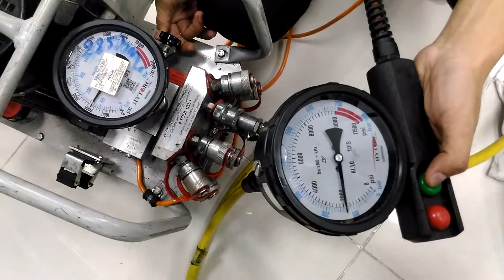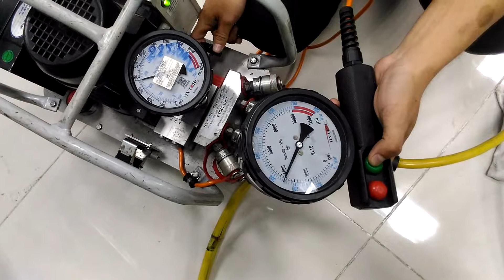Phương pháp kiểm tra chênh lệch áp lực dưới độ sâu 100m